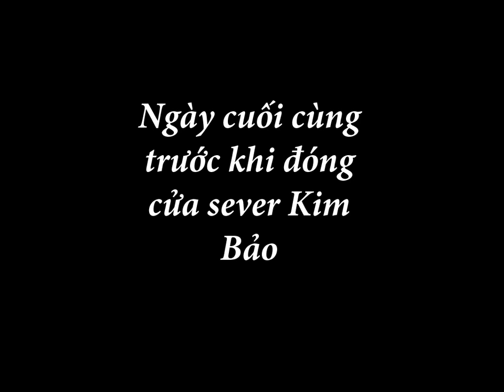Ngày tận thế của sever Kim Bảo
Clip được làm vào những ngày cuối trước khi sv Kim Bảo đóng cửa. Đây là clip chia tay sv Kim Bảo.
Các nhạc nền trong clip từ game Thế Giới Hoàn Mỹ(chính là game trong clip)